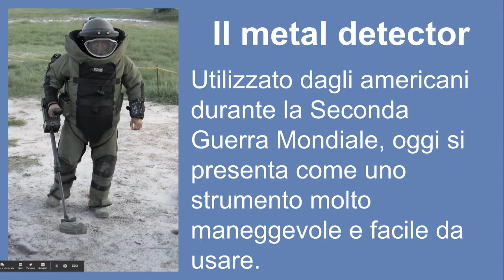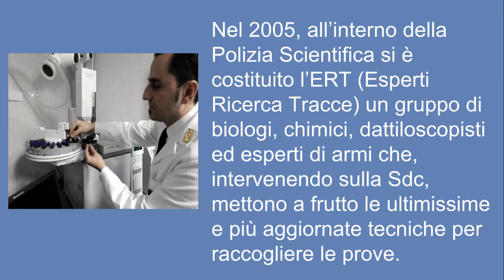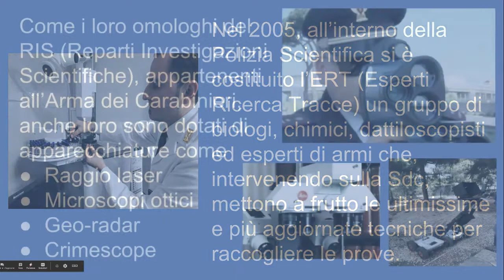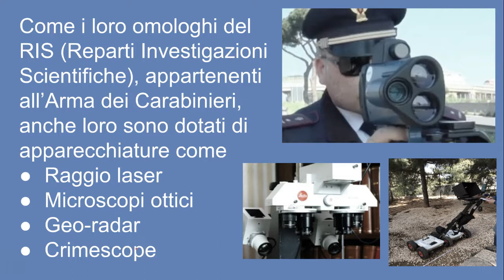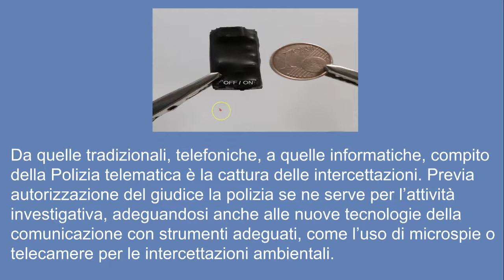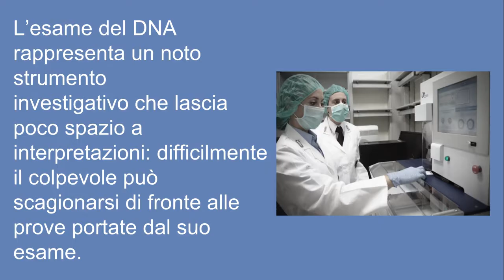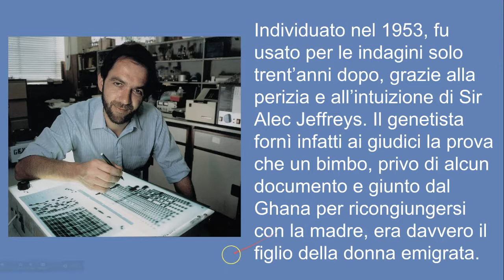LE INDAGINI seconda parte - Gli strumenti dell'indagine